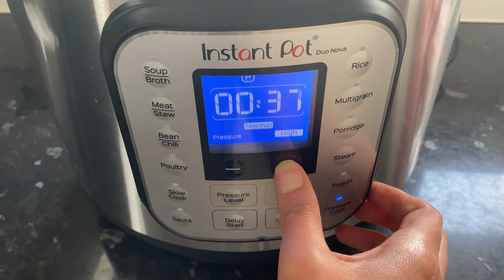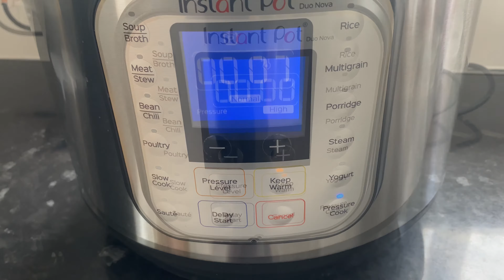Stuffed grape leaves in instant pot / ورق عنب في طنجرة الضغط